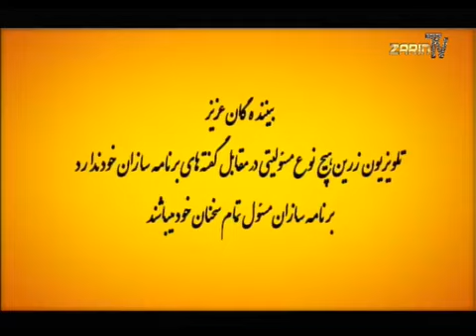Zarin TV Ahmad Shah Hassan 7 21 20